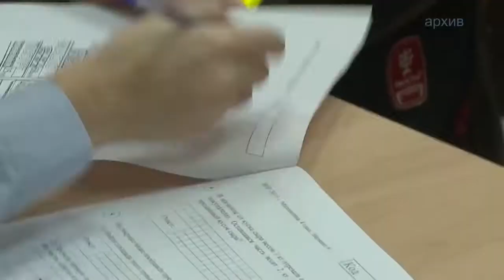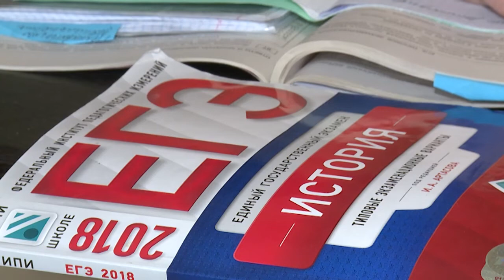Весенние каникулы 2018